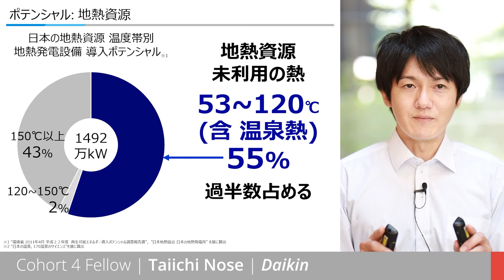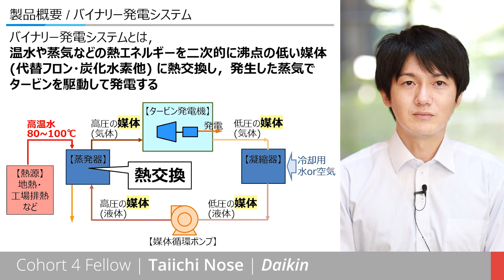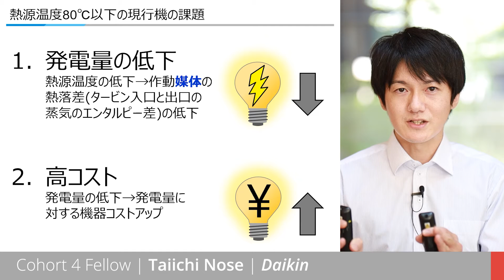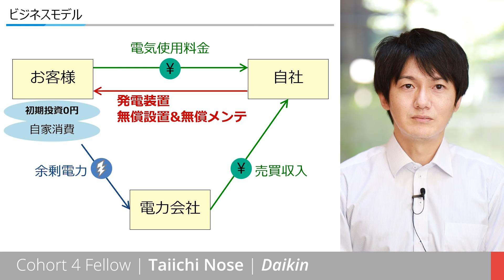[5/12] フェロー事業アイデアピッチ：野瀬泰一・ダイキン工業／フェニクシー第4期ファイナルショーケース